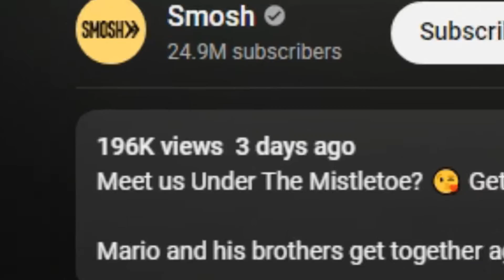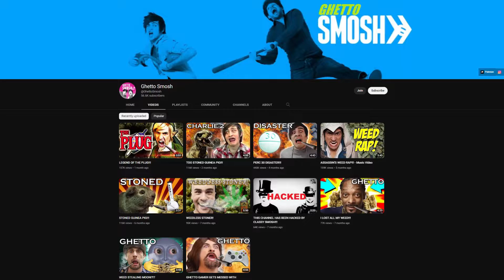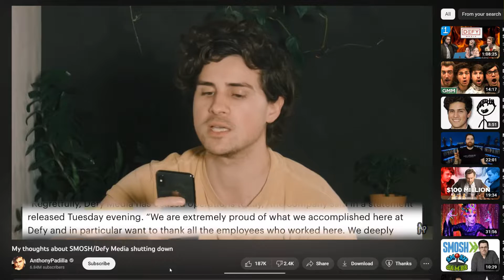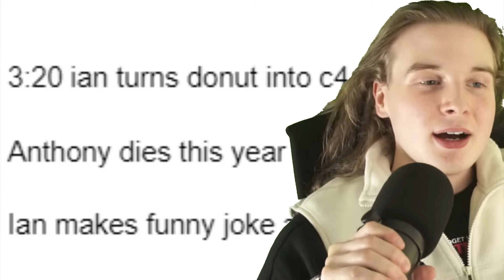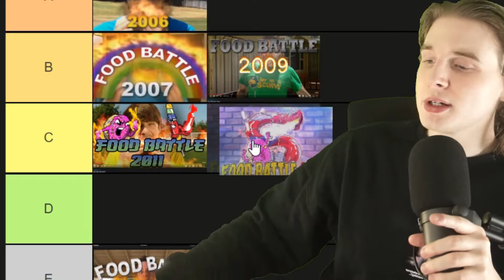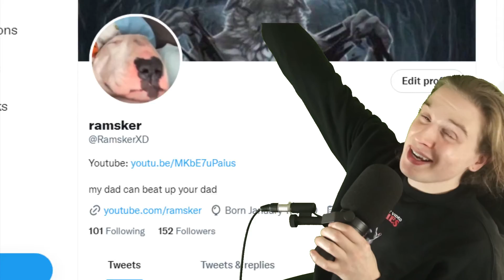I watched all of Smosh Food Battle (it was hell)